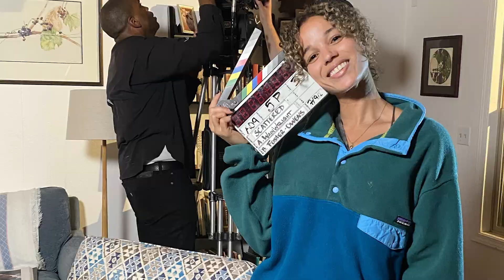I made a short film (chat while making cinnamon rolls) | Alisha Wainwright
Is there more you want to know about the preproduction process of making a short film?

And here is the recipe!

APPLE BUTTER CINNAMON ROLLS

* ¾ cup warm milk (I used oat milk)
* 2 ¼ tsp yeast
* ¼ cup granulated sugar
* 1 egg plus 1 egg yolk
* ¼ cup butter, melted
* 3 cups bread flour
* 3/4 tsp salt

* For the filling:
* 1/3 cup brown sugar
* ½ cup apple butter
* 1 ½ tbsp ground cinnamon
* 2 tbsp cup butter, softened

* For the frosting:
* 4 oz cream cheese, softened
* 3 tbsp sour cream
* ½ cup powdered sugar
* ¼ cup maple syrup
* ½ tsp vanilla extract
* ½ tsp cinnamon

Instructions
* Add warm milk and butter to sugar and salt, then add yeast, flour, and eggs. Mix for eight minutes. Let rest for an hour/hour and a half until doubled in size.
* After dough has doubled, transfer dough to a well-floured surface and roll out into a rectangle. Combine all filling ingredients and spread. Roll dough up, starting from the short side and cut into eight pieces. Let rise for another 30 minutes.
*Preheat oven to 350F. Combine frosting ingredients.
*Bake for 20 minutes and let cool before frosting. Enjoy!